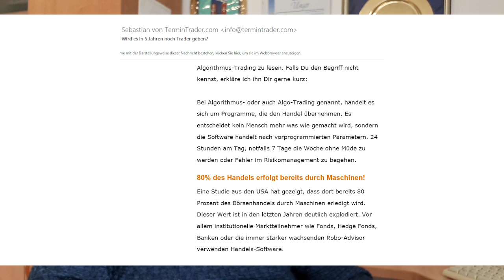Bist Du Algo-Trader? Ohne es zu wissen?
Der sogenannte algorithmische Computerhandel ist an den Kapitalmärkten auf dem Vormarsch. Doch was ist eigentlich ein Algo-Trader? Seid Ihr vielleicht welche ohne es zu wissen? Der 4fache Trading-Weltmeister Dr. Andrea Unger erklärt Euch in diesem Video, was genau man unter Algo-Trading versteht und welche unterschiedlichen Varianten beim automatisierten Handel mit Computerprogrammen zum Einsatz kommen!